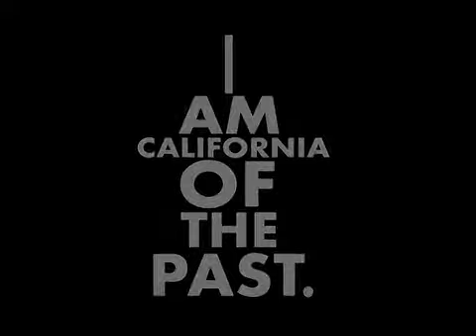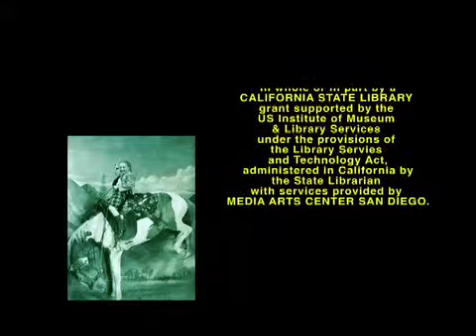Enrique Cortez is rich!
Sutter County, digital story station